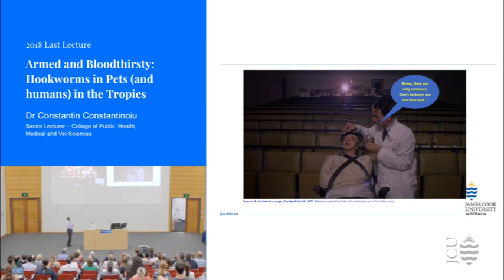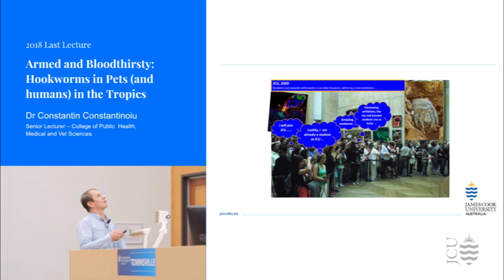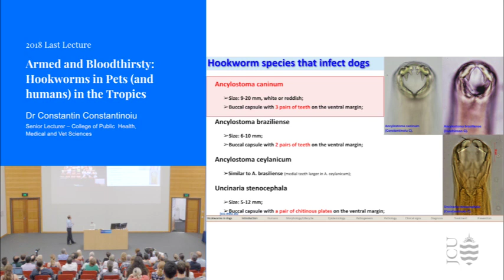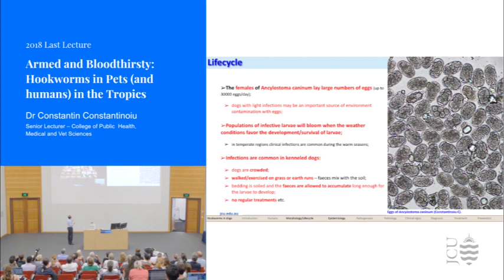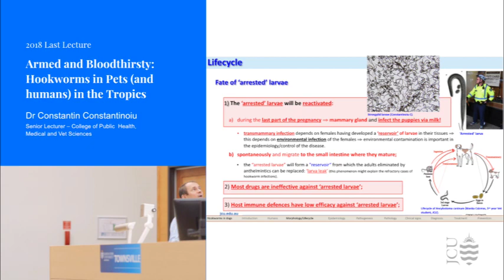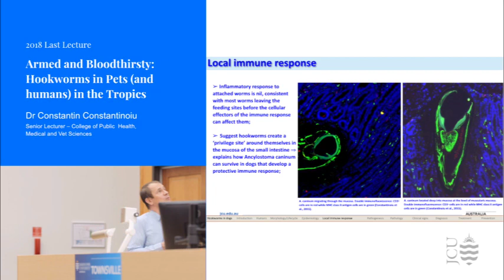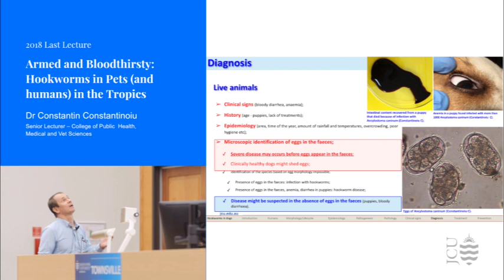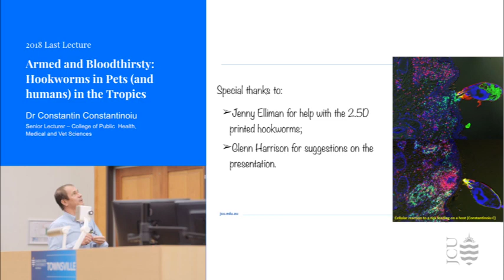Armed and Bloodthirsty: Hookworms in Pets (and humans) in the Tropics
In the steamy paradise of the tropics lurks a parasite with quite a bite. Hookworms have large mouth cavities armed with teeth or cutting plates. These come in handy for adult hookworms to attach to the lining of the small intestine, where they feast on blood and tissue.

JCU’s Dr Constantin Constantinoiu – Senior Lecturer, College of Public Health, Medical and Vet Sciences – takes you on the dangerous journey of hookworms and describes the possible deadly consequences of what happens to infected hosts.

Find out why hookworms love the tropics and how they affect you and your animals. Discover more about diagnosis, treatment and prevention of the disease in pets.